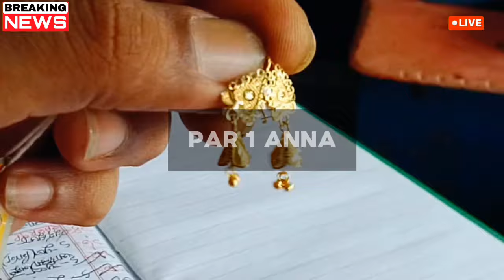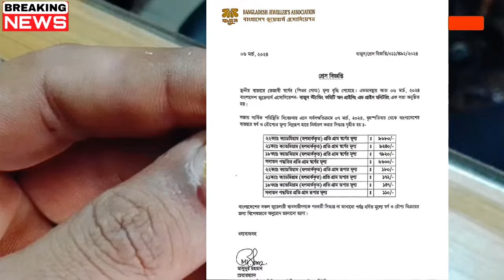বিয়ে হলো না l আজকের স্বর্ণের দাম কত বাংলাদেশ ২০২৪ l sorner dam today Bangladesh l business news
বর্তমান সোনার দাম কত ২০২৪,রুপার বর্তমান মূল্য ২০২৪, আজকের সোনার দাম কত বাংলাদেশে ২০২৪, বাংলাদেশে আজকে সোনার দাম কত,  সোনার দাম কত, আজকে সোনার দাম কত ২০২৪,আজকে ১ ভরি সোনার দাম কত বাংলাদেশে, কত কমলো সোনার দাম,bajus gold price, today gold rate bd,  ajke Sonar dam koto bd,ajke sonar vori koto Bangladesh, rupar Nupur design, necklace design,
13 March 2024 gold price in bangladesh,  2024,earrings design 2023,gold finger ring design, Gold price in Bangladesh today per vori, gold price in Bangladesh today,

gold price Bangladesh today, gold price in Bangladesh, Bangladesh gold market, gold rate Bangladesh, Bangladeshi taka, gold price analysis, gold investment strategies

📊 **Useful Links:**

Thanks for tuning in to Gold Jack 2! Your trusted source for gold market insights.